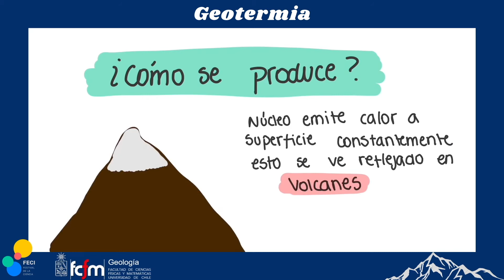FECI Geotermia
Video facilitado por el Departamento de Geología de la Universidad de Chile.